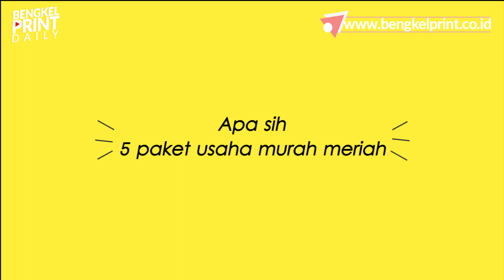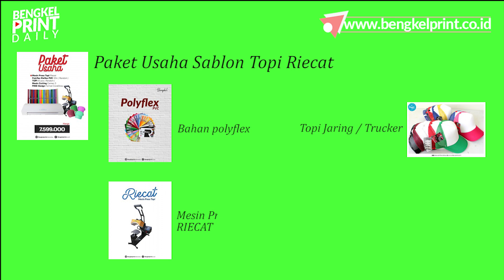5 Paket Usaha Digital Printing Termurah Siap Pakai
Halo semuanya, kembali lagi di channel youtube Daily Bengkel Print.

Kali ini kami akan berbagi info  tentang 5 paket usaha digital printing termurah yang ada di Bengkel print.

Jadi jika temen - temen sedang mencari paket usaha murah, cocok banget untuk mampir di channel kami. So, selamat menonton yaa..

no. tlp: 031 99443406